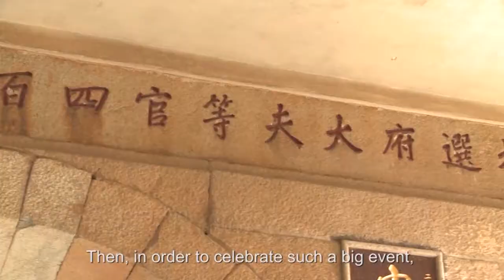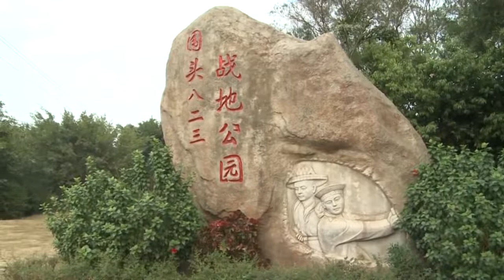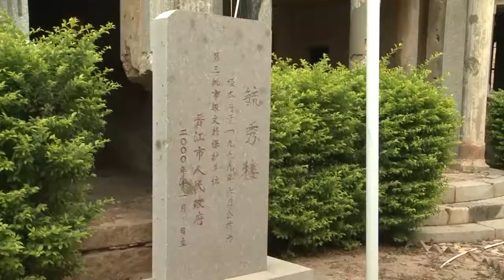The historic villages of Weitou Peninsula